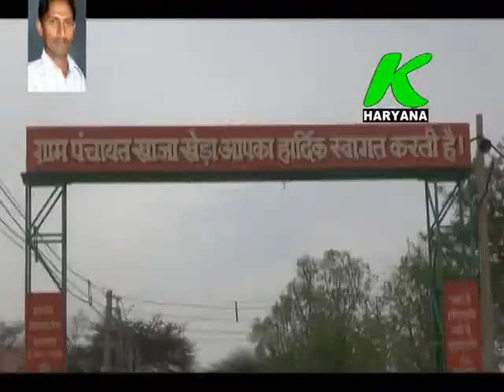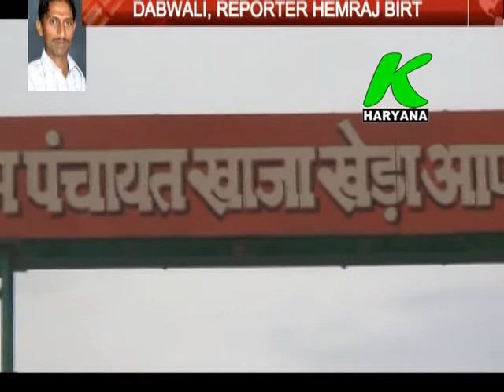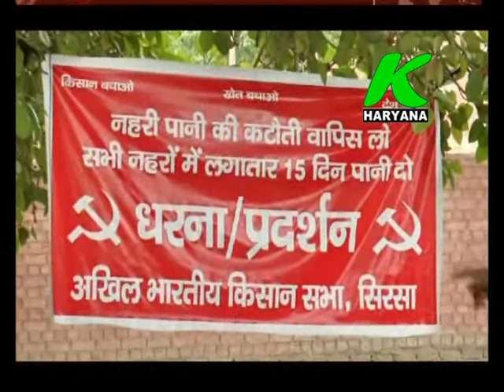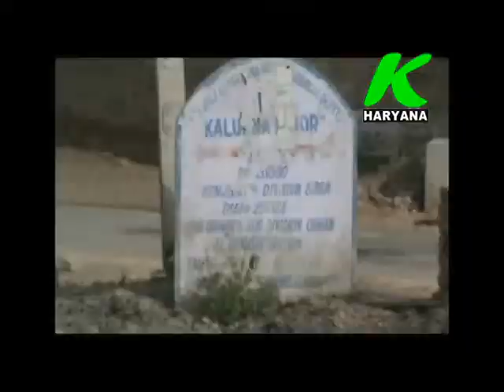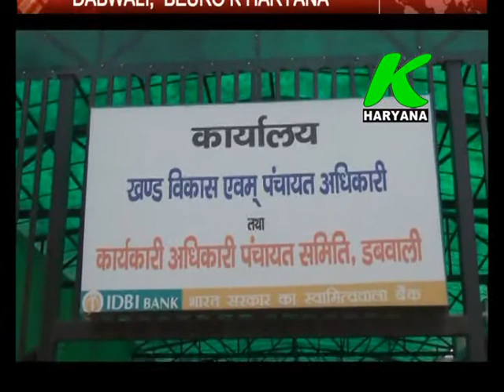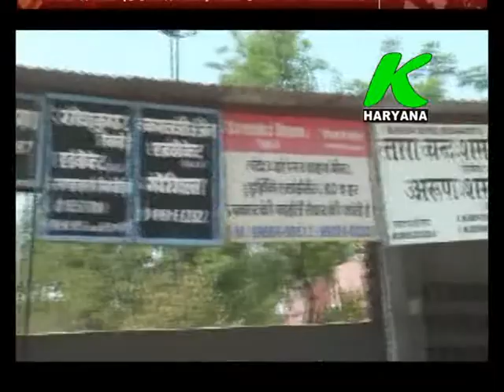daily halchal k haryana 19 may